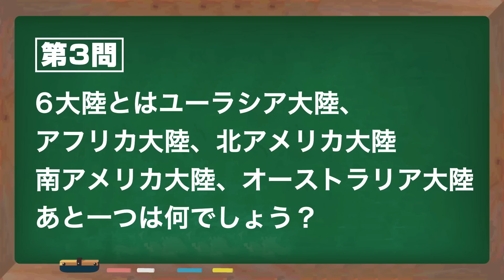【ドッキリ】桜と都がガチ喧嘩！その時斎藤ニコルは…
秋元康総合プロデュースのアイドルグループ22/7(ナナブンノニジュウニ)の藤間桜です！
ユーチューブチャンネルをはじめました！

Sakura Fujima (Idol group produced by Yasushi Akimoto: 22/7( nanabunnonijyuuni) )
Started a YouTube channel! Please check it out "

藤間桜【22/7】公式（@_fujimasakura）

◆22/7(ナナブンノニジュウニ)オフィシャルHP

◆22/7(ナナブンノニジュウニ)メンバーチャンネル